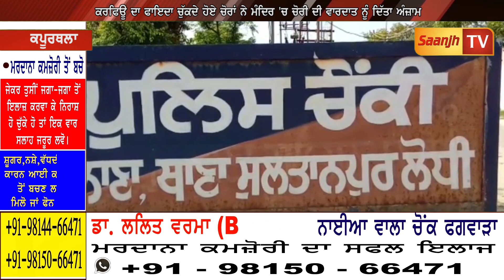ਕਰਫ਼ਿਊ ਦਾ ਫਾਇਦਾ ਚੱਕਦਿਆਂ ਚੋਰਾਂ ਨੇ ਮੰਦਿਰ "ਚੋ ਗਹਿਣੇ ਤੇ ਗੋਲਕ ਦਾ ਦਾਨ ਕੀਤਾ ਚੋਰੀ